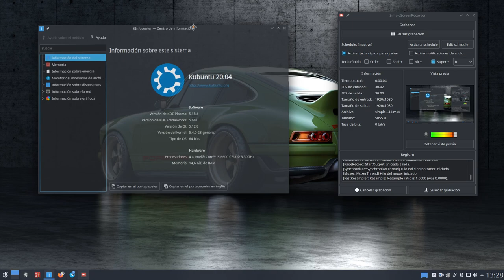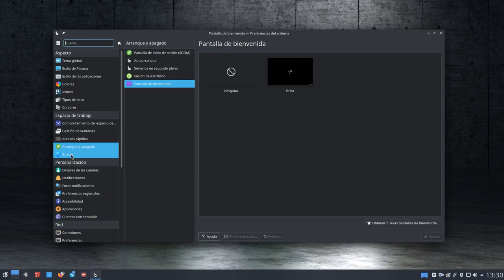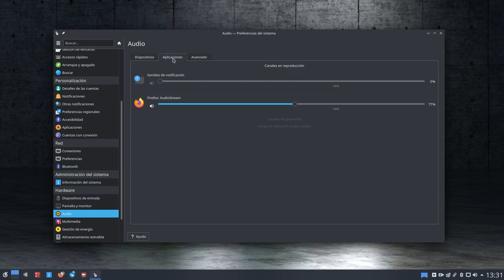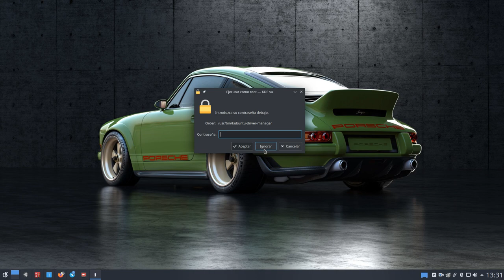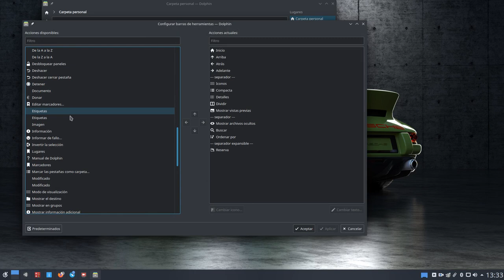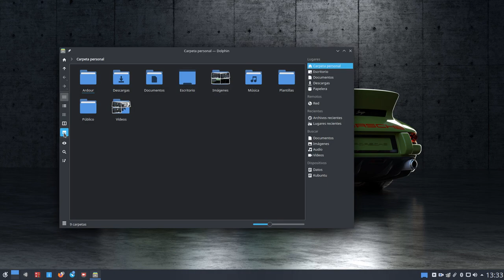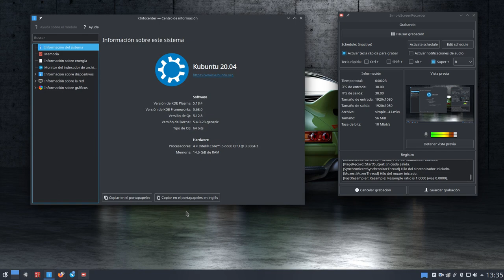Kubuntu 20.04 LTS Focal Fossa Plasma 5.18.4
Un adelanto de lo que será mi próximo vídeo. Kubuntu 20.04 Focal Fossa.